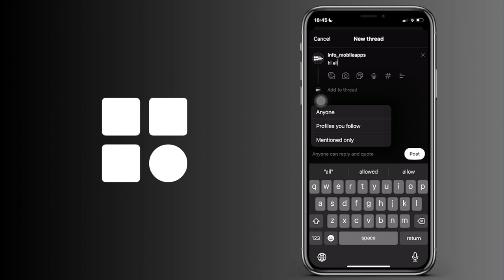Cómo controlar quién puede comentar en tus publicaciones de Threads (IOS y Android)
Cómo controlar quién puede responder en tus hilos de Threads